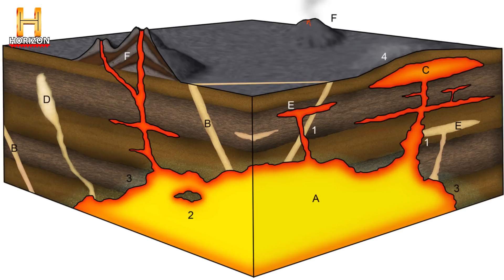TORRE del DIABLO: La Historia Detrás de Esta Enorme ROCA - El Misterio de Mato Tipila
¿Sabías que existe un monolito rocoso tan misterioso que hasta hoy científicos y nativos americanos discuten sobre su origen y significado? La Torre del Diablo, o Mato Tipila para los Lakota Sioux, es una de las formaciones naturales más intrigantes del mundo. Llena de historias sagradas y desafíos geológicos, esta estructura invita a explorar sus secretos y majestuosidad. Acompáñanos en este viaje para descubrir la fascinante historia, mitología y geología detrás de esta increíble formación.

Hazte miembro de este canal y obtén beneficios.